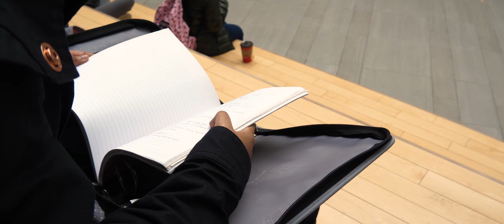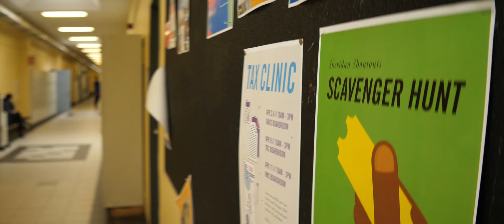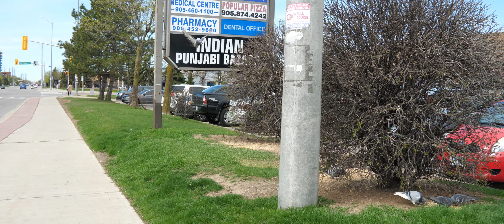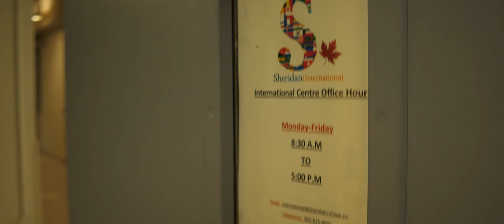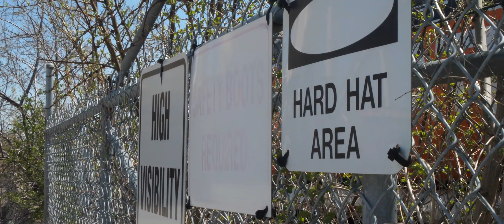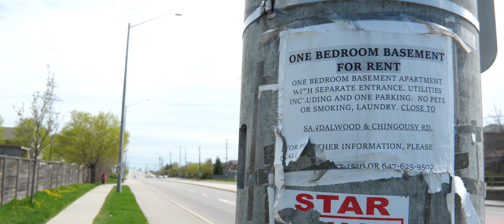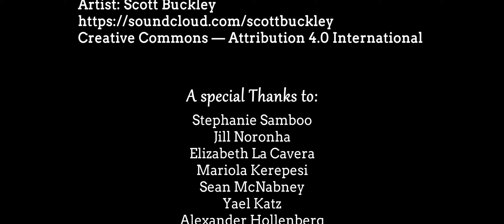Who We Are: South Asian Student Stories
This documentary explores the South Asian student experience at Sheridan College. It was produced as a part of the Voices of South Asian celebration during South Asian History Month at Sheridan College.

A film by Alia Somani and Christian Knudsen.

Featuring:
Abhishek
Mahadevan
Mehak
Rabia
Radhika

Special thanks to the students who shared
their stories during the interview process:

Arjun
Biravina
Cheena
Himanshi
Munaza
Shivani
Simarpreet
Zohair

Title: Their Story, Them Seeing
Artist: Puddle of Infinity

Title: Snowfall
Artist: Scott Buckley

A special thanks to:
Stephanie Samboo
Jill Noronha
Elizabeth La Cavera
Mariola Kerepesi
Sean McNabney
Yael Katz
Alexander Hollenberg
Sunand Sharma
Sarah Fink
Emma Knudsen

Produced with the support of the Faculty of Humanities and Social Sciences at Sheridan College.